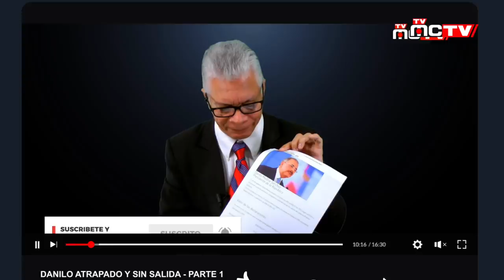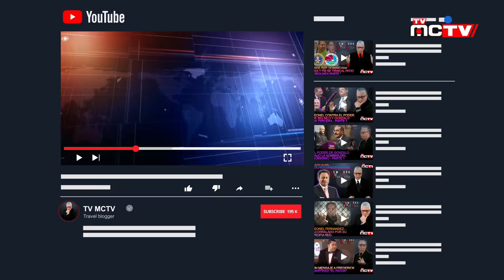NAVIDAD [PA'L PUEBLO] | REGALIAS DE FUNCIONARIOS | ASI CUALQUIERA | TVMCTV DIC. 12 2019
La navidad de los pobres no tiene la misma suerte con la que cuentan los funcionarios del gobiernos, ya que sus regalías acumulan mas de la mitad del presupuesto otorgado para esto.

A pesar de que el Gobierno a temprano momento entregó el llamado sueldo trece a los empleados públicos, y el sector privado ha comenzado también, desde el gobierno se hace con la intención de reactivar la economía y crear un boom político, esto de hacer bien, hace mal, si el objetivo es que la familia tenga dinero para la Cena de Navidad, una cena famélica, que se duplica fruto de una economía enclenque que cada dia destruye mas los hogares de los desposeidos.

Pues ya las personas no tienen dinero para esa tradicional cena y cubrir otras necesidades que para la fecha se demandan. Por lo que muchos dominicanos tendrán que recurrir a tomar dinero prestado al módico 20%.

Otros tendrán que recurrir a pedir una cajita navideña de las que nuestros gobiernos nos tienen acostumbrados para la fecha, si es que tienen suerte y se resisten al atropello y la humillación.

De manera que desde nuestra perspectivas y partiendo de la realidades social y económica que vive el país, las navidades no serán las mejores y estas pintan que serán peores que las anteriores, porque la politiqueria esta sobre la mesa y el ego, trapisondas y diabluras de los que están en el poder o se sienten con el mismo, hacen lo que les da la gana, con tal de avergonzar cada vez mas a un pueblo que se acostumbro a pedir y lo convirtieron en una nación de pedigueños parasitados.